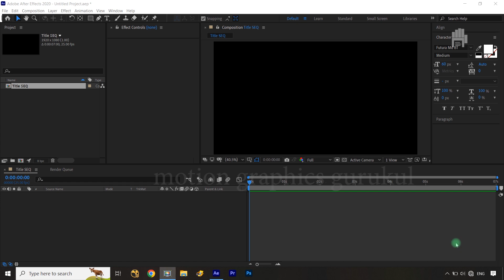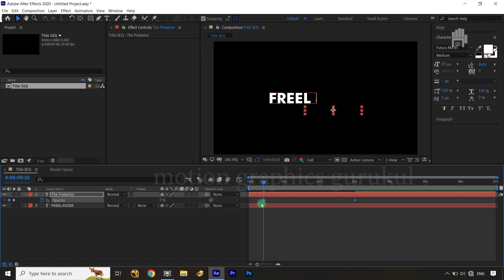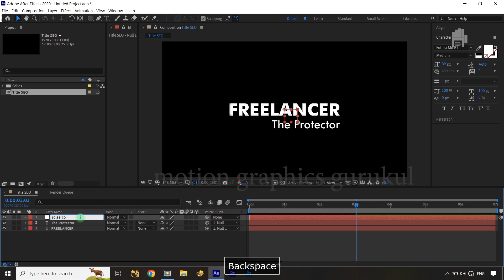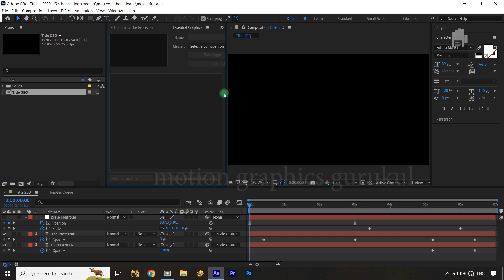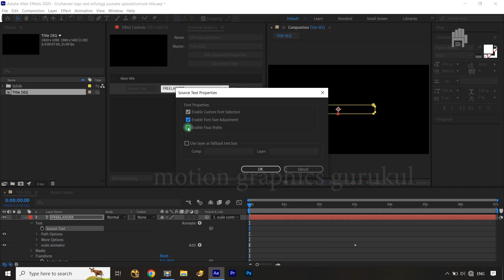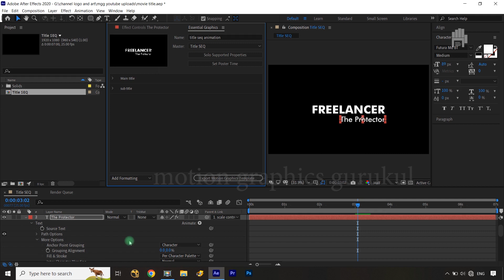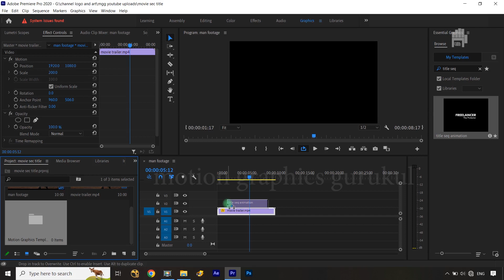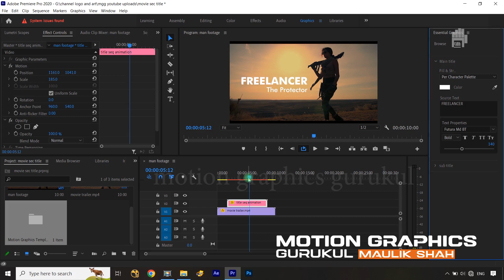Title Sequence Animation After Effects | After Effects & Premiere pro Template [ हिंदी + ENG Sub ]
In this motion graphics template tutorial, I'll guide you step by step on how to create stunning movie title sequence animations using After Effects and Premiere pro.

YOUR QUERIES👇👇🎯👍 :
Movie Title Sequence Animation After Effects Tutorial
Motion Graphics Template
Movie Title Sequence Animation After Effects Tutorial | Motion Graphics Template
Movie Title Sequence Animation
Title Sequence Animation
Title Sequence Animation After Effects
After Effects
After Effects Tutorial
Motion Graphics
MOGRT file after effects
MOGRT file premiere pro
motion graphics template after effects
premiere pro template after effects

Title Sequences in After Effects
Create a Title with After Effects
title sequence
after effects grit
series title
animate title sequence
opening titles
opening titles animation
learn animation
motion graphics
mograph
motion design
learn motion design
motion graphics title sequence
animating drama
netflix title
create netflix animation titles
Recreating the title sequence
Create a CINEMATIC TITLE Reveal (Adobe Premiere Pro Tutorial)
beginner tutorial
cinematic title
text animation
title animation
title reveal
cinematic reveal
video editing
intro animation
how to
animation tutorial
text tutorial
title tutorial
Crazy TITLE Animations in Premiere Pro. No Plugins

cinematic title animation in after effects
after effects tutorial cinematic title animation
adobe after effects title animation
after effects tutorial cinematic title animation in after effects
how to make a title animation in after effects

after effects tutorials for beginners in hindi
after effects tutorial hindi
after effects course for beginners
adobe after effects tutorial for beginners in hindi

Maulik Shah.